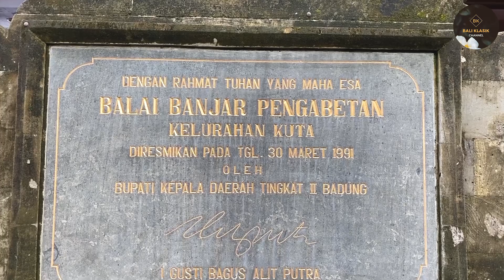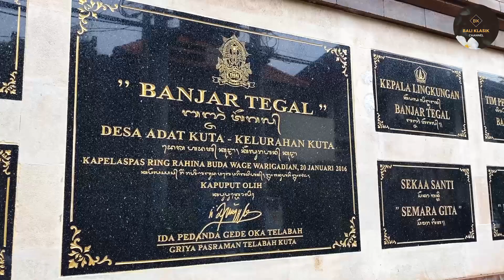KUMPULAN OGOH OGOH 2022 - Part 8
Hai teman-teman, kali ini admin keliling untuk melihat pembuatan ogoh ogoh tahun 2022 ini. Ogoh ogoh kali ini menjadi kontroversi karena aturan yang tidak jelas sehingga banyak pemuda yang ragu untuk membuat ogoh ogoh. Tapi admin sangat mendukung pemuda yang masih mempertahankan tradisi Bali dengan membuat ogoh ogoh. untuk itu Bali Klasik Channel membuat tayangan dengan tema KUMPULAN OGOH OGOH 2022 - Part 8. Penasaran seperti apa liputannya? Yuk kita simak videonya...

Backsound : Baleganjur Ngarap Karwa 20 Angga Widya
Follow instagram Bali Klasik Channel